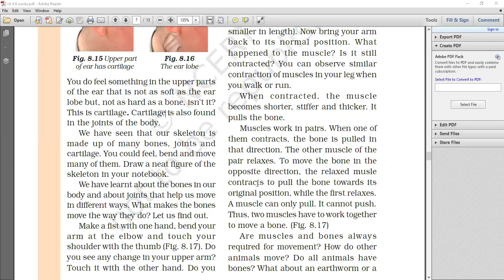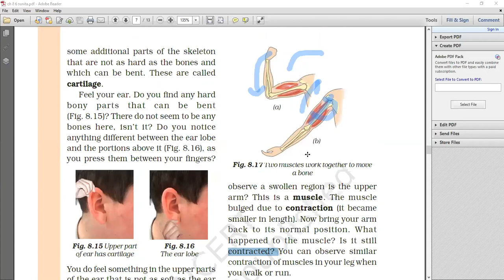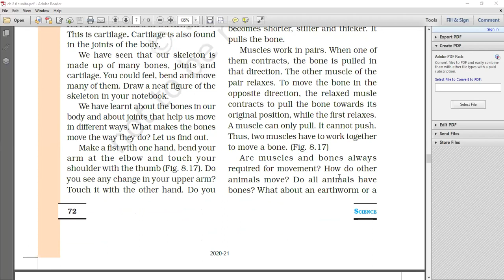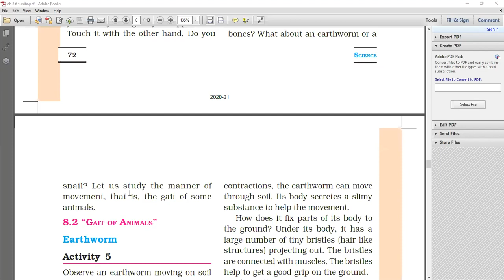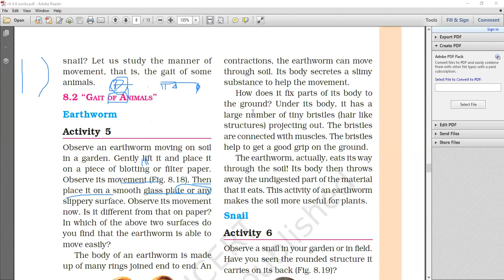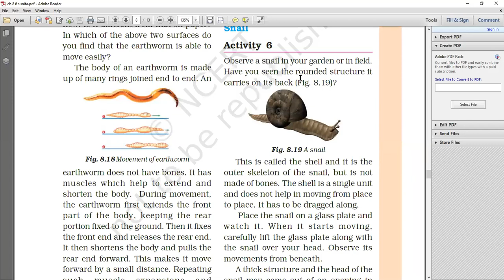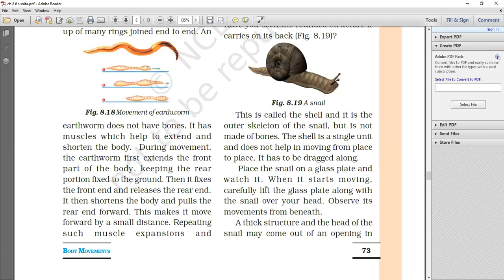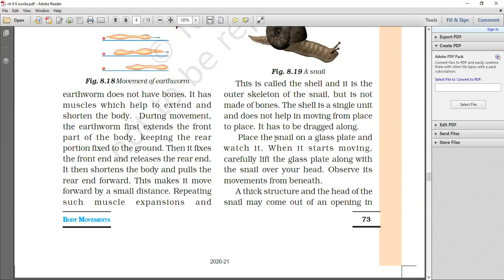Body Moments (Part - 4)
Class - VI - Science - Online Class 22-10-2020 by Sunita Ma'am (LPS)